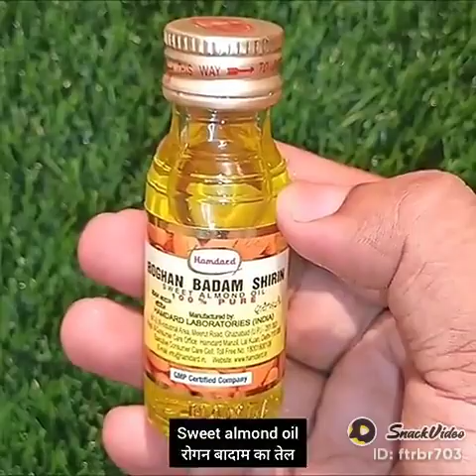sidhe baal karne ka tarika ll straight hair at home